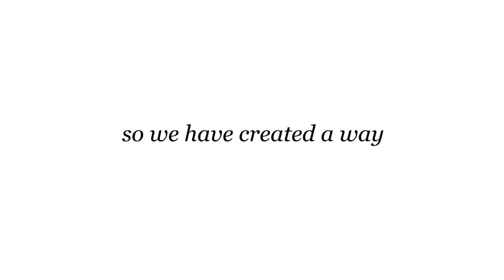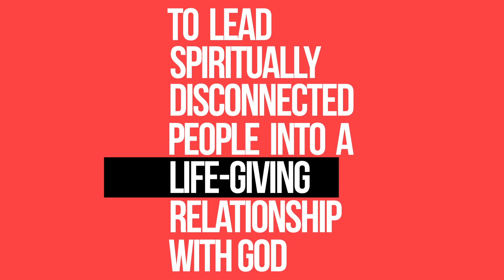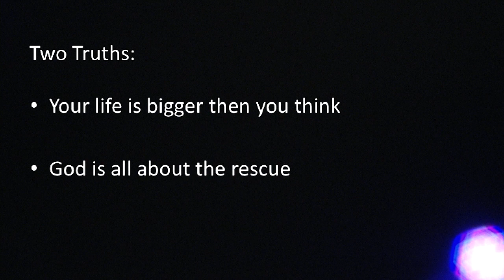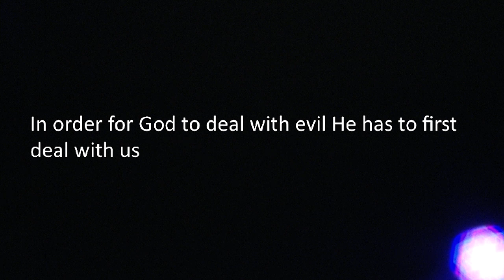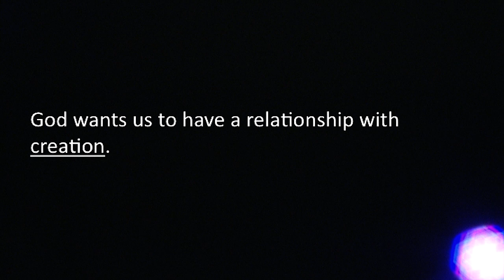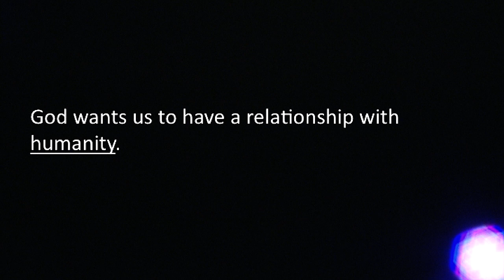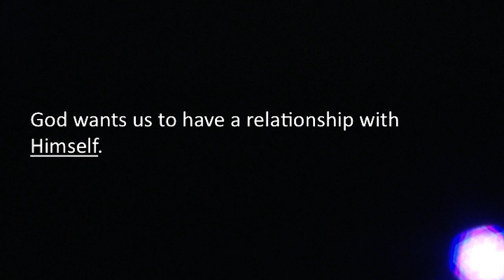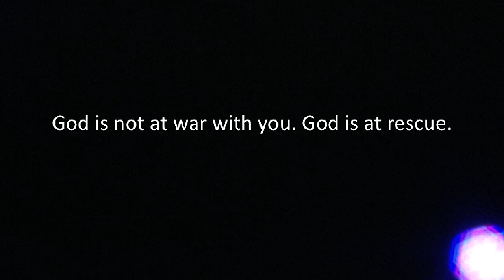Misguided Men - Part 2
Noah

July 21, 2013 - Ryan Kramer